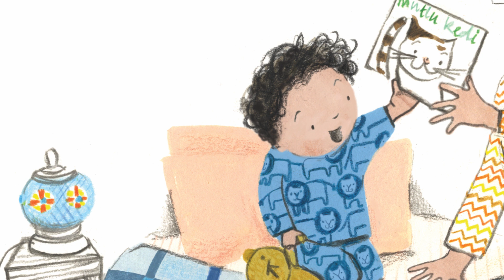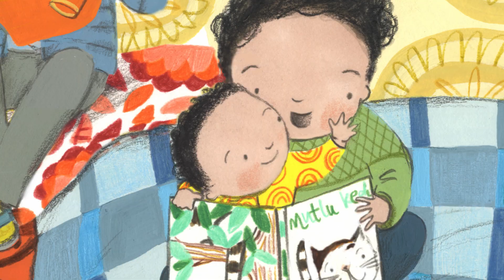In The Cold Night | A Winter Animation by ShelterBox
What would you miss most if your home was destroyed?

"In the Cold Night" follows a young child whose life is forever changed when an earthquake destroys his home. Beautifully narrated by Imelda Staunton, the film gives a glimpse into the hardships and resilience of families around the world facing cold nights without shelter after disaster.

Support families displaced by disaster and conflict to survive this winter